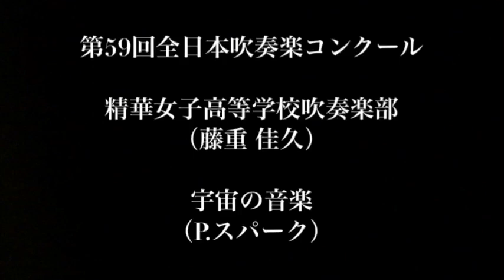宇宙の音楽（2011年 精華女子高等学校）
宇宙の音楽（P.スパーク）

第59回全日本吹奏楽コンクール 高等学校の部
【金賞】九州代表  精華女子高等学校吹奏楽部（指揮：藤重佳久）
による演奏です。